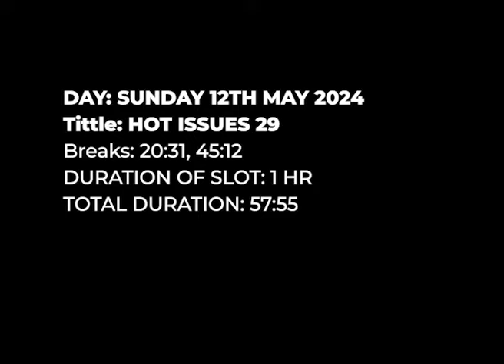HotIssues: Why schools under trees are rapidly increasing in Ghana - Clement Apaak explains